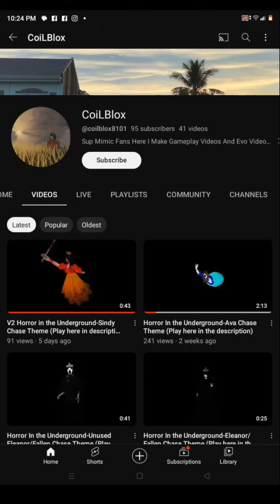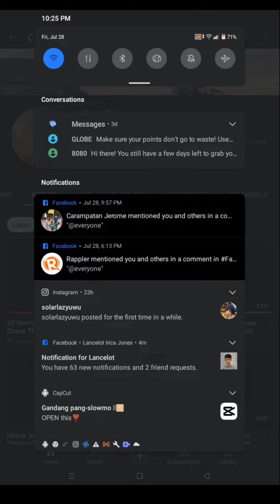Me riding a van going to SM Cagayan de Oro during closing time with my cousin @coil797 vlog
Shout out to my cousin @coil797 cuz he made cool videos in his YouTube channel and he is making a cool horror game on roblox